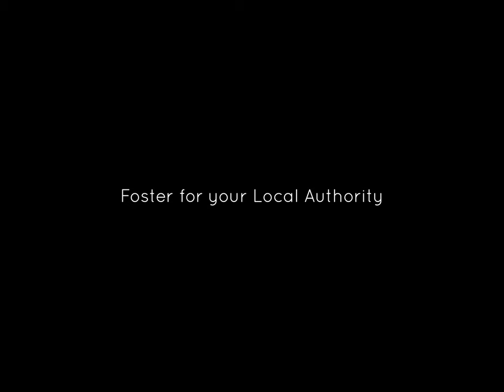Foster with Thurrock Council: Any of us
This is a short version of a film showing that any of us can foster a child or young person, if we have the capacity to care.

You can help give a child the support the deserve by fostering with Thurrock Council.